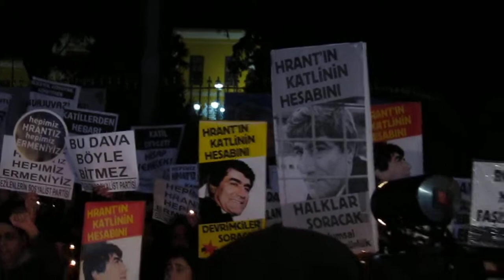Hrant Dink's Assassination 5th Anniversary - Istiklal Street, Istanbul.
Armenian-Turkish journalist Hrant Dink who was shot dead 3 times to the head in broad daylight by then a 17 year old Turkish nationalist Ogün Samast. Dink was vocal against the Turkish denial of Armenian genocide.
On a study trip to Istanbul, I happened to walk alone at night at Istiklal street and found myself in the midst of the demonstration. I decided to join them, took some pictures and a video.